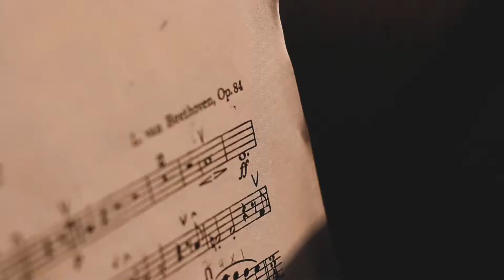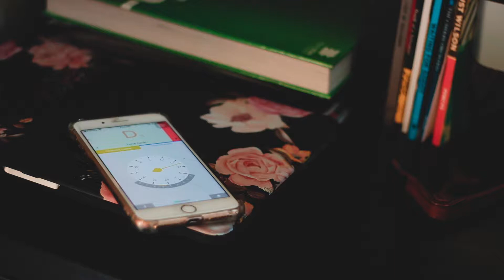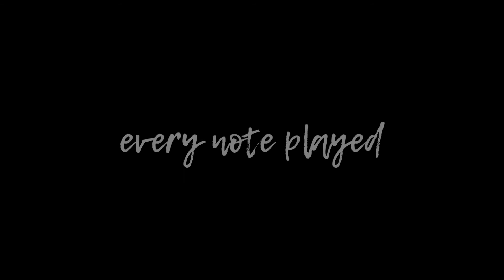Every Note Played